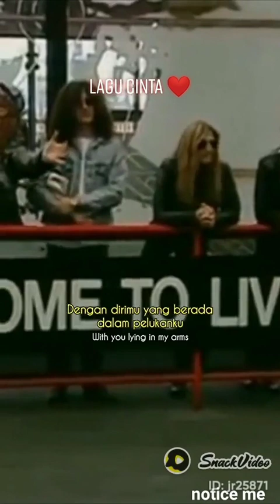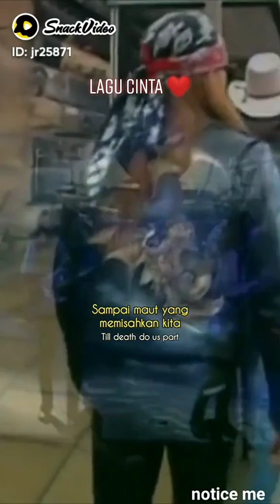GUN ROSES Lagu Legend@BUDIHARTONOCIJANTUNG1